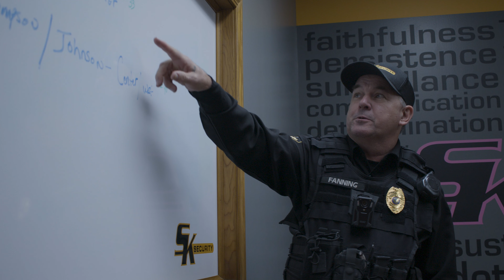SK Security - Kansas City's Finest - Private Security Company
SK Security has taken the Security Industry by storm in the KC Metro Area.
Mission driven and consistently delivering the highest caliber of punctuality, response time, customer service and crime alleviation.

SK Security has remained auspicious since it's inception in 2017 and continues to solidify itself as a necessary staple to the KC Metro Area.